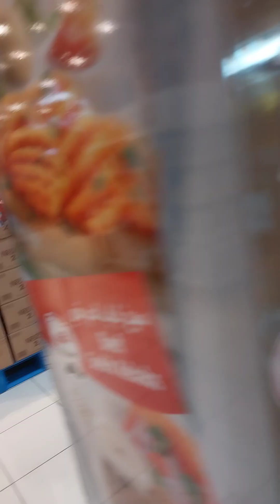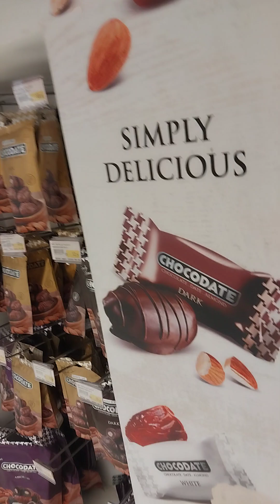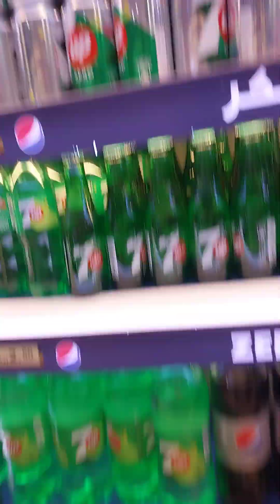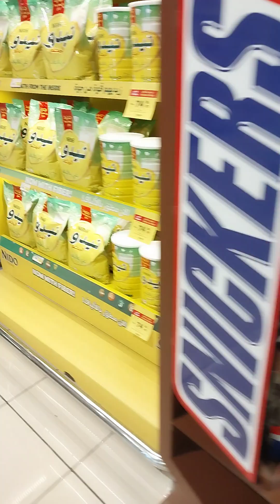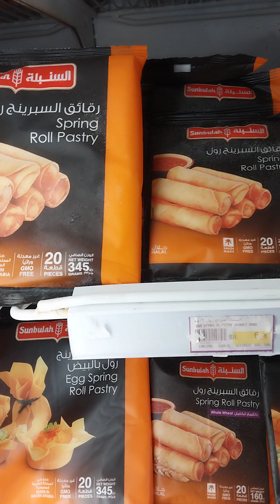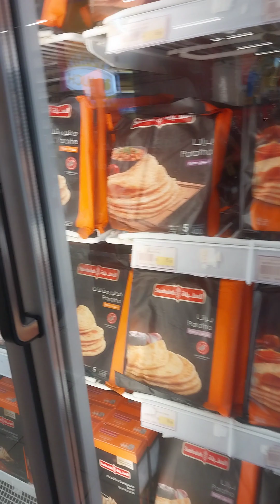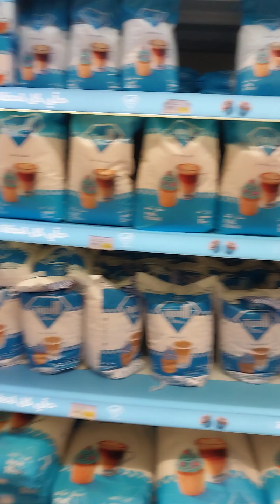hanap tyo ng giniling manok kc mag lumpia shanghai tyo